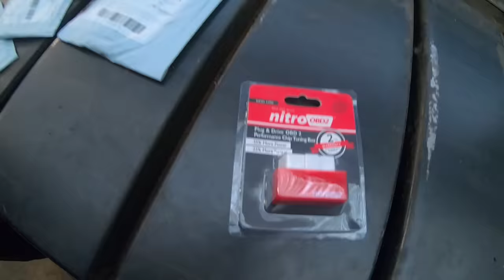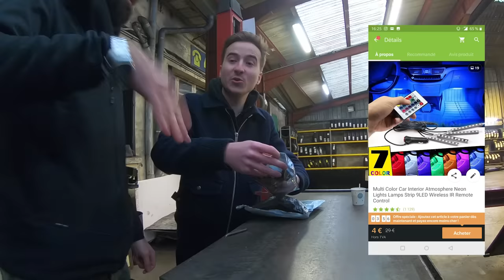Fiat Multipla AMG : Notre plus belle création - Vilebrequin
(Allez-y au moins pour les photos qui sont collector)

Merci à Camille Baton et Mathieu Touquet pour leur aide, ils ont lutté contre le froid et notre mauvaise foi et c'est d'autant plus respectable.

Merci aux potos de Benzin, qui nous soutiennent depuis le début et nous aident énormément, ils sont nuls au poker mais on les kiffe bien,

Un gros merci à François de la chaîne Garage, Bagnoles et Rock'n Roll, merci pour ses compétences en mécanique hors du commun, et surtout pour son extrême gentillesse. Il est nul au poker lui aussi mais il est cool. Sa chaîne ici :

👨‍💻 Pour nous suivre c'est ici 👩‍💻

📲 SNAPCHAT     Sylvain : lordraccoonus
                                Pierre : stabilomania1